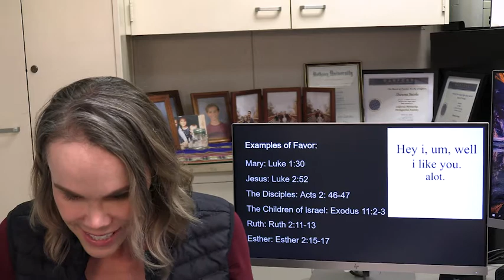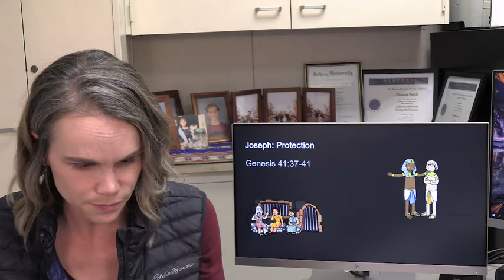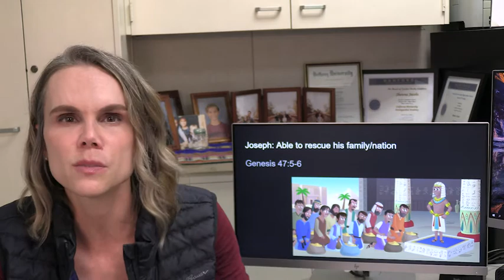Online Bible Study: Cant Keep a Man with Favor Down 4.15.21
No matter what circumstances you find yourself in, God is able to bring you to the top and work things to your advantage!